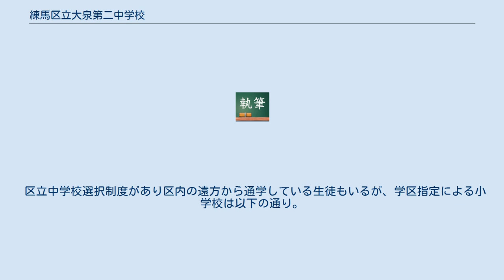練馬区立大泉第二中学校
練馬区立大泉第二中学校(ねりまくりつ おおいずみだいにちゅうがっこう)は東京都練馬区東大泉にある公立中学校。
2019年(令和元年)5月時点の生徒数は14学級487名である。
 愛称は「二中」「大二中」で、都内の公立中学校ではトップクラスの敷地面積を誇る。
 学業優秀な生徒が多く、近年は都立西高や都立日比谷高、早大学院高、慶應義塾高、中大杉並高などへ卒業生が進学している。
 1947年に学校教育法の施行にともなって練馬区で開設された中学校13校の中に同名の中学校が存在するが、これは1年後に大泉中学校に統合され、本校は1957年に再度分離設置されたものである。
 本校敷地は都市計画道路補助135号線と補助232号線の交差部に位置している。
本校周辺の大泉学園駅南側地区には、消防活動困難区域があり、また狭隘な生活道路に車両が多く流入しており、事故や渋滞が多い道路が緊急輸送道路となっているなど、都市計画道路の整備が必要だと考えられている。
しかし道路整備によって校地が三分されてしまうため、2016年から2019年にかけて有識者委員会によって対応方針が検討された。
全面移転・校地拡張・現校地再建の3パターン数案を検討し、提言では周辺敷地を取得した上で計画道路を跨ぐ形で校舎の改築を行う案が妥当性が高いとされている。
 練馬区では唯一、秋に行われる。
 1・2年次にそれぞれ一回ずつ、都内巡りを行う。
 第一体育館にて吹奏楽の発表や演劇などが行われる。
 一般生徒の作品展示もされる。
 毎年3月に所沢ミューズまたは練馬文化センターにて開催される。
 1年生のみが夏休みを利用し静岡県下田市にて遠泳を泊まり込みで行う。
 2年生が3月に長野県で3泊4日で行う。
 3年生が5月に京都府、奈良県を訪問する。
 西武池袋線の南側に東西に延びた学区となっている。
 区立中学校選択制度があり区内の遠方から通学している生徒もいるが、学区指定による小学校は以下の通り。
※印は小中一貫教育グループの構成校。